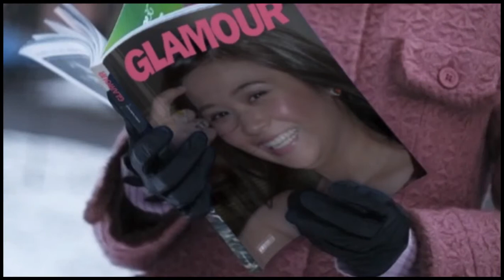Portraits Effects v2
Edited portraits